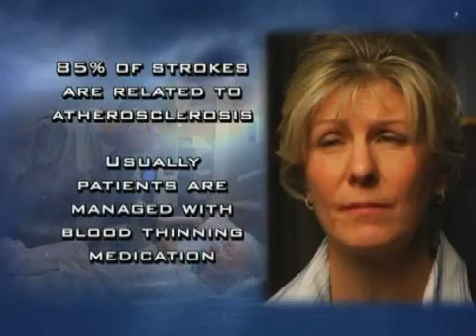Stroke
Dr. Cathy Sila, UH Neurological Institute, explores the prevention and treatment of ischemic and hemorrhagic strokes.